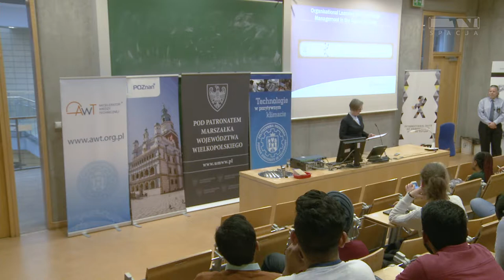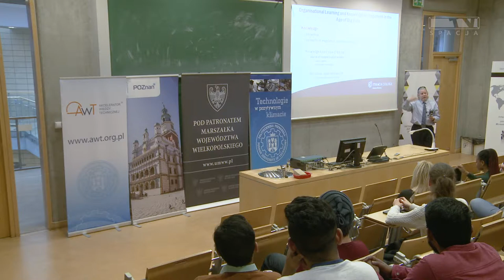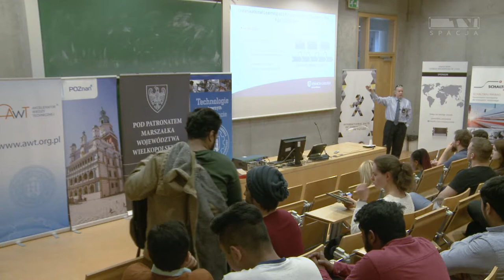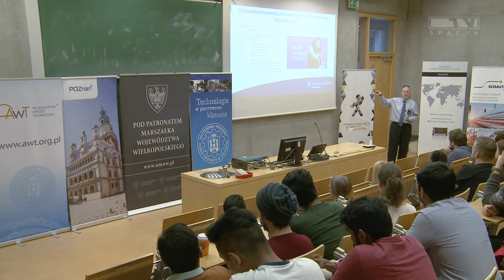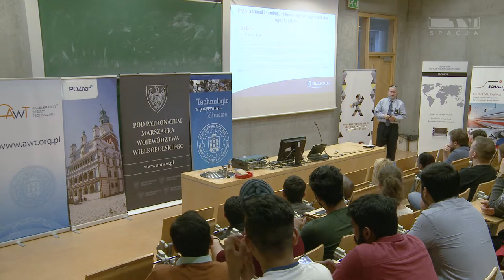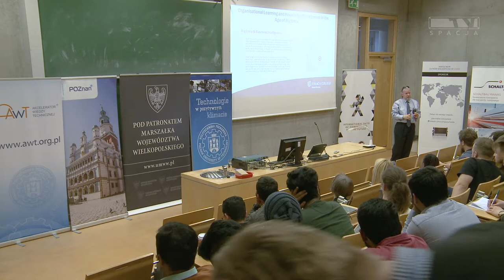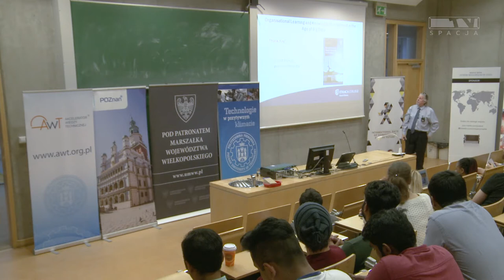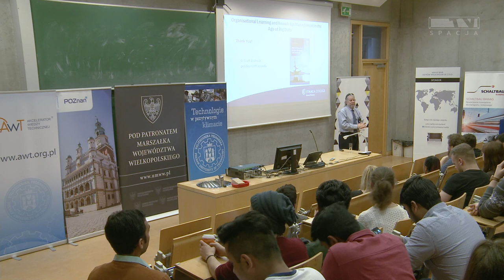International Days of Competences - Lecture of Prof. Scott Erickson, Ithaca College, NY, USA | 2018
The international event International Days of Competences for the Future (IDCF), which was organized by the Poznan University of Technology and the Faculty of Management Engineering at the Poznan University of Technology, was held from 12 to 14 March 2018. On the first day of the event, Professor Scott Erickson, from the American School of Business at Ithaca College, Ithaca, NY, presented his lecture under the title "Organizational learning and knowledge management in the age of Big Data”. Scott Erickson was greeted by Professor PhD. DsC. Joanna Józefowska, Vice-Rector for Science, who in an interesting way brought closer the figure of an American scientist to the gathered guests and students. The professor introduced well-known companies in the US that use the data collected by the company. He showed how they are collected, which the client often has no idea and what they are later used by large corporations.